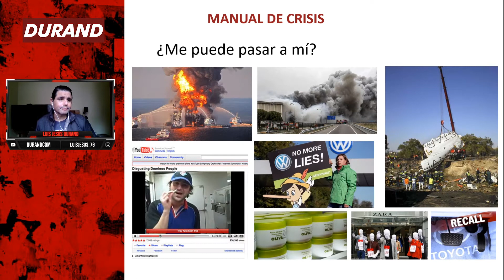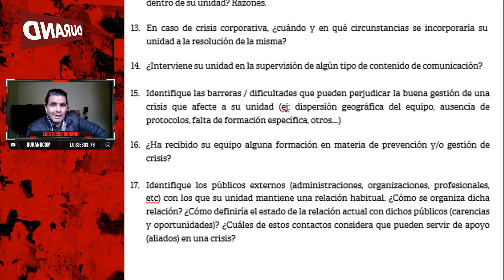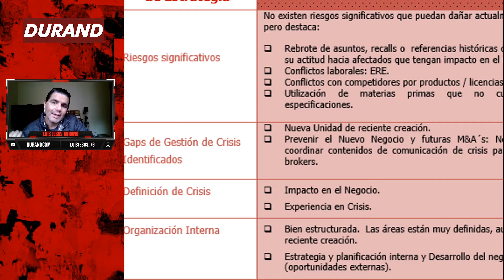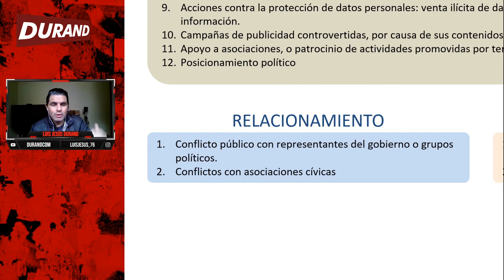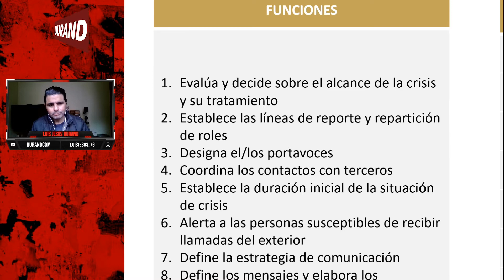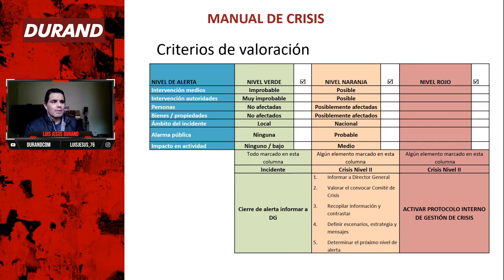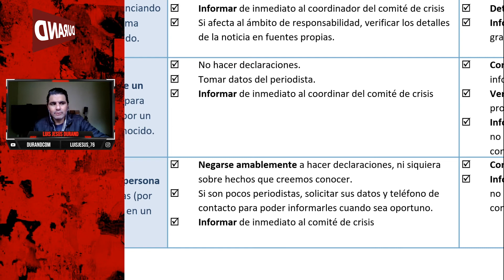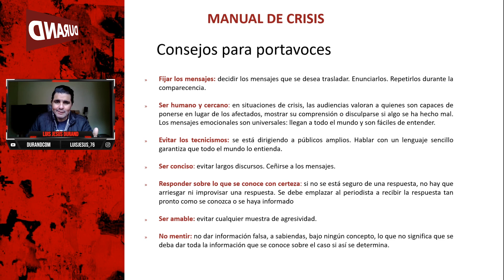💥 CÓMO SE HACE UN MANUAL DE COMUNICACIÓN DE CRISIS COMPLETO DESDE LA A HASTA LA Z 💥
En este video aprendemos a desarrollar un protocolo de crisis de comunicación desde el inicio y a nivel de detalle para que no quede ningún cabo suelto. Si deseas mira los videos previos sobre crisis de comunicación para que tengas una idea más completa de este interesante tema.